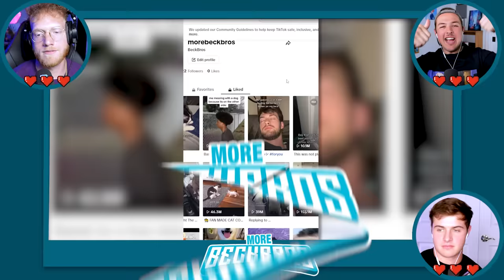TRY NOT TO LAUGH *Funniest Animal TikTok*